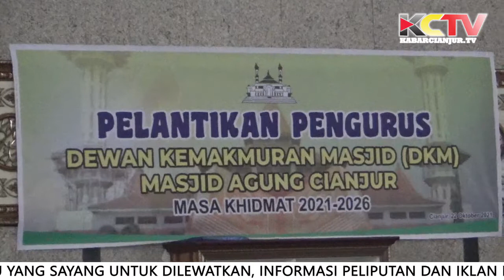KABARCIANJUR.TV - Inilah Wajah Baru Pengurus DKM Masjid Agung Cianjur Masa Khidmat 2021-2026